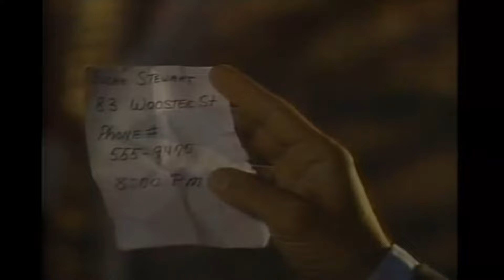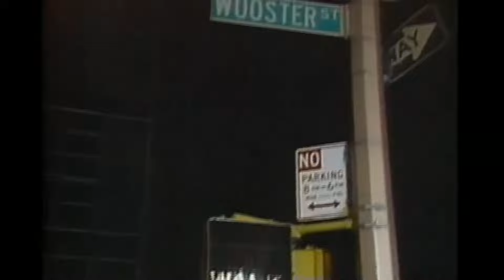Family Album USA E02 Chinese - English subtitles 走遍美国 第2集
Family Album USA E02 The Blind Date
Chinese-English subtitles
《走遍美国》 第2集 约会 中英高清字幕
经典英语学习视频教材系列